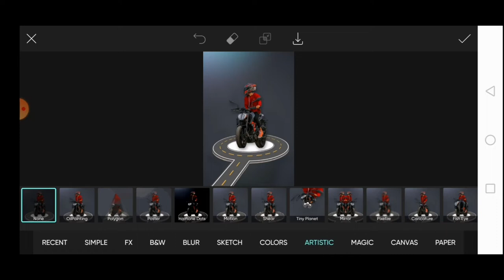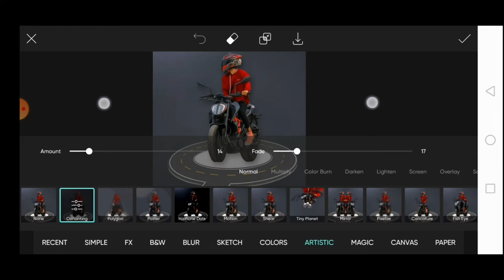SPORTS BIKE DP PHOTO EDITING TUTORIAL | KTM BIKE VECTOR ART CARTOON PORTRAIT DP PHOTO EDITING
SPORTS BIKE DP PHOTO EDITING TUTORIAL | KTM BIKE VECTOR ART CARTOON PORTRAIT DP PHOTO EDITING | RIDER DP PHOTO EDITING TUTORIAL PICSART |

HIII GUYS, THIS IS AKASH ROHAN, IN THIS TUTORIAL IM GONNA SHOW YOU HOW TO EDIT SPORTS BIKE DP PHOTO EDITING TUTORIAL | BIKE VECTOR ART CARTOON PORTRAIT PHOTO EDITING TUTORIAL | BIKE OIL PAINT EFFECT PHOTO EDITING |

hit likes.

lots of  ❤️